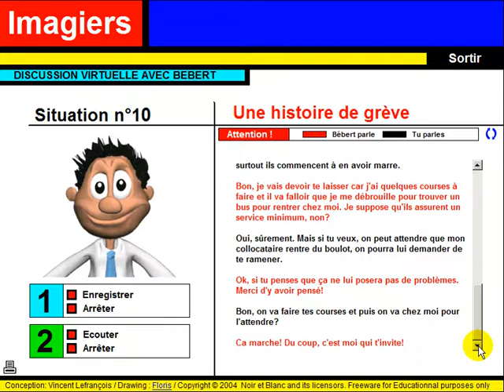French lesson = Discussion virtuelle #10